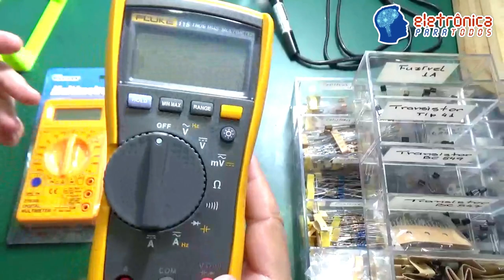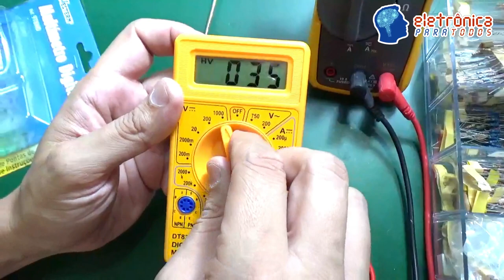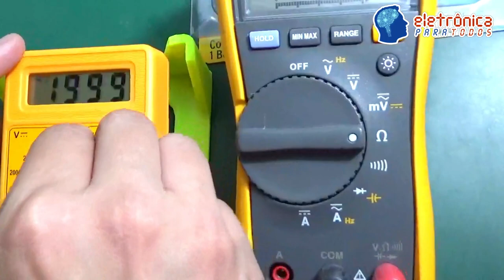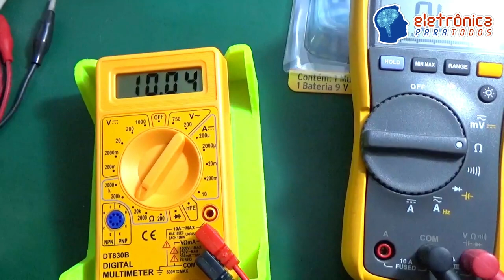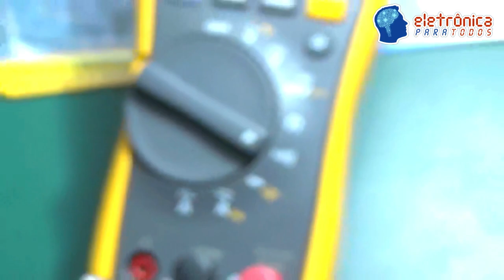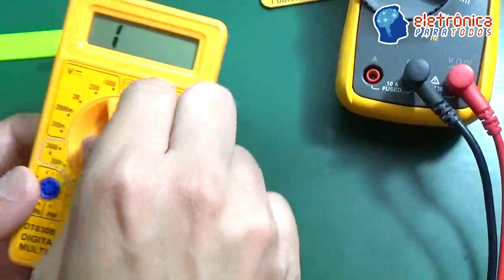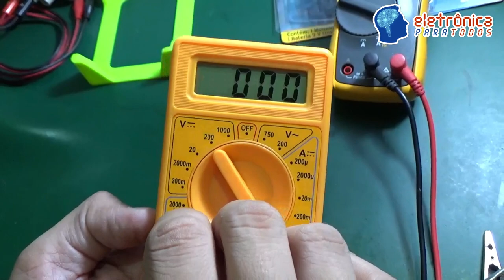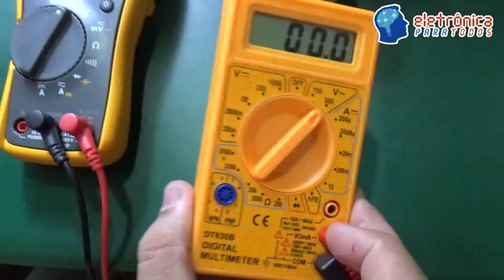QUAL MULTÍMETRO PARA INICIAR NA ELETRÔNICA?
Neste video vamos responder uma pergunta feita por muita gente que deseja dar os primeiros passos no fantástico mundo da Eletrônica!

A pergunta é: "Qual multímetro indicado para iniciar na bancada de eletrônica?"

Este video não tem a intenção de ser um "guia definitivo", mas com certeza pode lhe ajudar a pensar um pouco mais e até mesmo evitar que você despensa uma alta quantia enquanto poderia dar os primeiros passos e muitos outros gastando simplesmente o necessário! ;)

Tá curioso(a)?! ;)